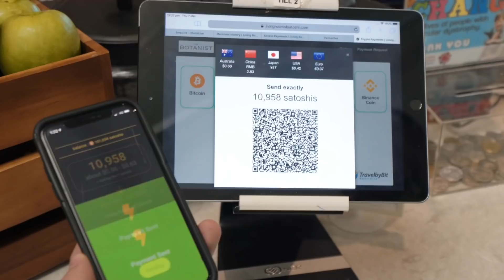James Pratt To Conduct World's First Real Estate Cryptocurrency Auction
Auctioneer James Pratt shares the details of - The Worlds First Real Estate live cryptocurrency auction  with binance, AUD and bitcoin bids being innovated into the $4 million house sale.
Auction 8th April 2019.

All Partners Involved.
Video by -              Nick Pav,  Extreme Focus Films.
Auctioneer -         James Pratt , James Pratt Auctions Group
Smart Contract-  Nuyen
Listing Agent-       Nick Witheriff-  LJ Hooker
Exchange              Trigon X
Law-                       Samuto Law